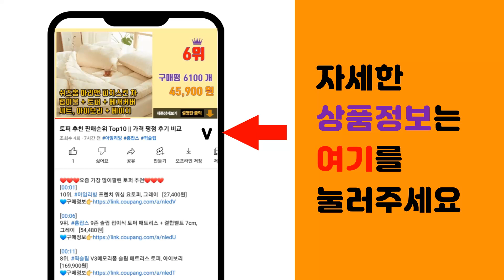불꽃놀이 추천 판매순위 Top10 || 가격 평점 후기 비교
❤️❤️❤️요즘 가장 많이팔린 불꽃놀이 추천❤️❤️❤️

[00:01]
10위. 30발 슈퍼볼 불꽃놀이 막대 폭죽 10p, 혼합색상, 10개 [8,200원]

[00:06]
9위. 헬로리빙 골든스파클라 불꽃놀이 100p, 1세트 [16,900원]

[00:11]
8위. 스파클라 51p 세트, 1세트 [14,500원]

[00:16]
7위. 스카이페스티발 로맨틱 스파클라 불꽃놀이 폭죽 세트, 1세트 [9,900원]

[00:21]
6위. 스파클라 불꽃놀이 폭죽 20p, 1개 [7,900원]

[00:26]
5위. 50연발 스타 불꽃놀이, 3개 [6,160원]

[00:31]
4위. 불꽃놀이 폭죽 세트 거품없는 알뜰세트 출시, 1개, 1.알뜰세트 [9,800원]

[00:36]
3위. 스카이페스티발 감성 스파클라 불꽃놀이 폭죽 세트, 1세트 [7,890원]

[00:41]
2위. 45cm 칼라 스파클라 랜덤발송, 25개 [9,890원]

[00:46]
1위. 스틱형 불꽃놀이 18인치 스파클라 20개 [7,900원]